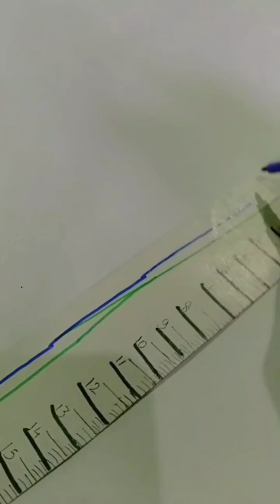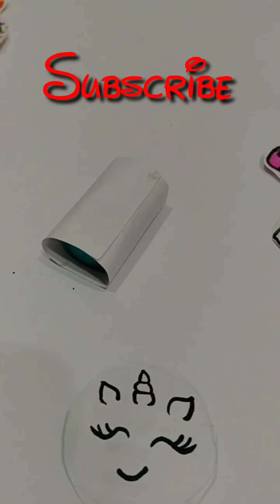DIY UNICORN SCHOOL SUPPLIES ✨